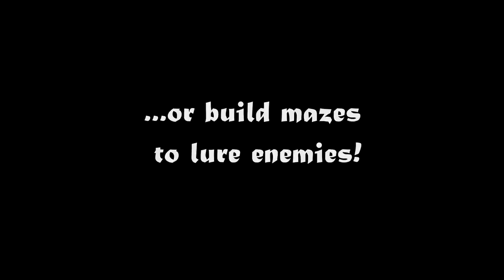Heroes of Delum - Trailer Greenlight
Heroes of Delum - real-time strategy, single and multiplayer co-op game. Play as 1 to 5 friends and survive together!